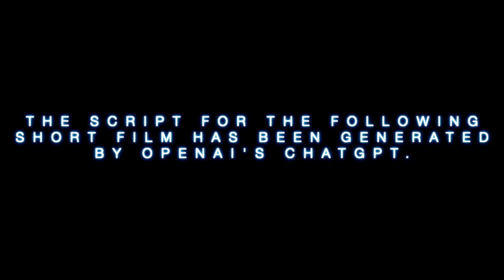Chat GPT: The Oreo Chronicles